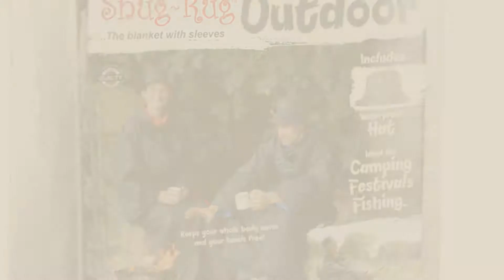With Sleeves Bed Blankets // New & Popular 2017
- New! 2019 Black Friday / Cyber Monday Wearable Blankets Deals and Updates.

Black Friday / Cyber Monday TTnight Supper Home Winter Warm Fleece Blanket Robe Cloak with Sleeves (Pink) by TTnight

Black Friday / Cyber Monday Wonder Woman Comfy Cozy Adult Size Blanket With Sleeves by Classic Imports

Black Friday / Cyber Monday New Maxam Digital Camo Snuggle Blanket With Sleeves Machine Washable 100 Percent Polyester by Maxam

Black Friday / Cyber Monday Snuggie Fleece Blanket with Sleeves, Cotton Candy Pink by Snuggie

Black Friday / Cyber Monday Hunulu New Winter Night Fleece Snuggie Comfort Sofa Soft Warm Blanket Robe Cloak With by Hunulu

Black Friday / Cyber Monday Ultimate Slanket - Cream Sleeved blanket with Sleeves by sla

Black Friday / Cyber Monday The Cozy Blanket with Sleeves and Pocket by Cozy Blanket